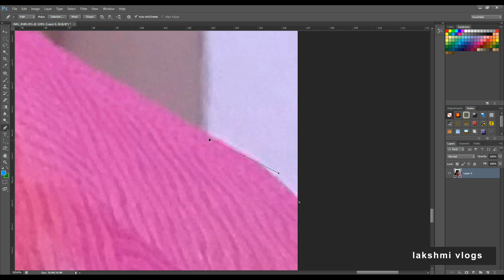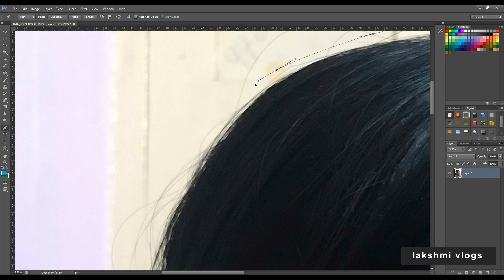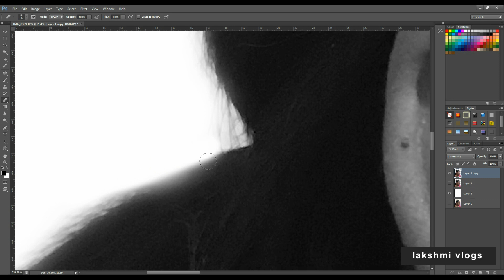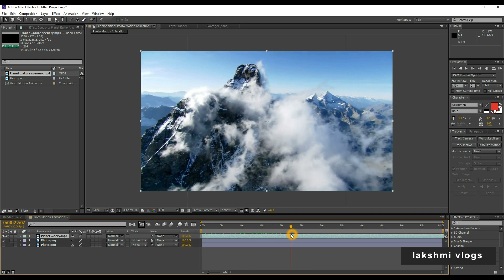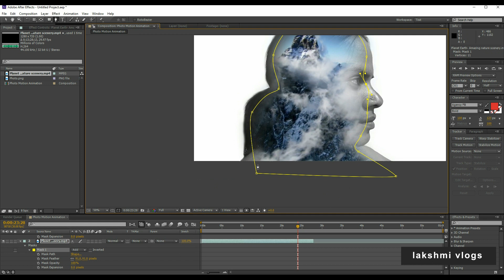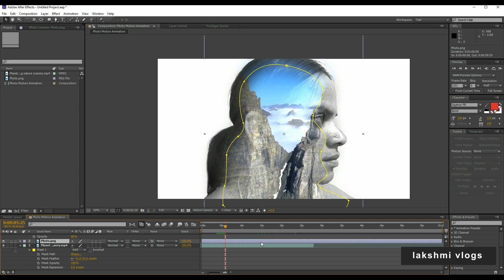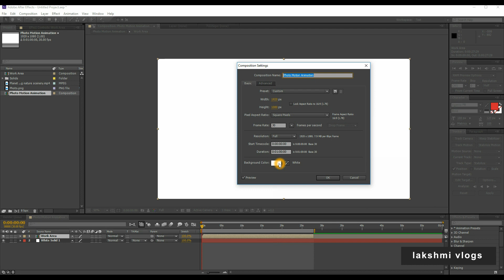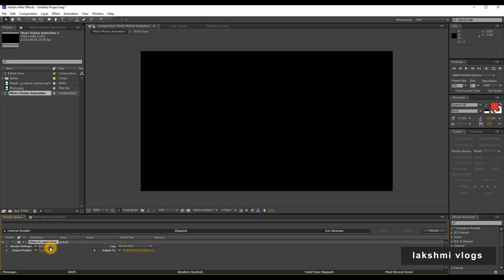Photo Motion Animation || Photo shop After effects Tutorial